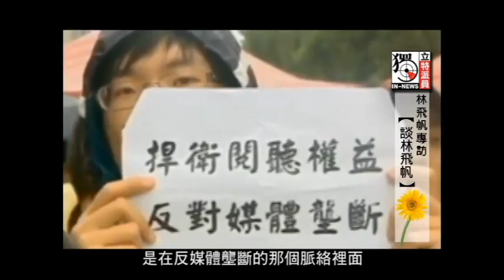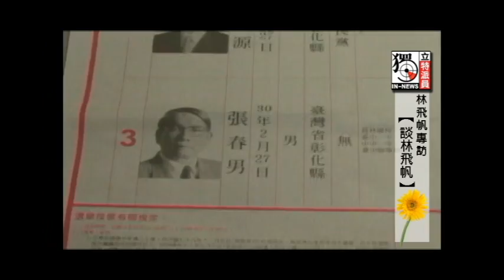獨立特派員 《林飛帆專訪系列影片 - 關於林飛帆》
野草莓運動埋下了林飛帆對於社會運動熱衷的種子，
318學運，這顆的種子似乎是發芽茁壯了，
很多人說他的未來一定會步向政治之路，真的是如此嗎?
我們在訪談中反而聽到了他對於「從政」的另一種思維。

音樂來源：滅火器樂團《島嶼天光》